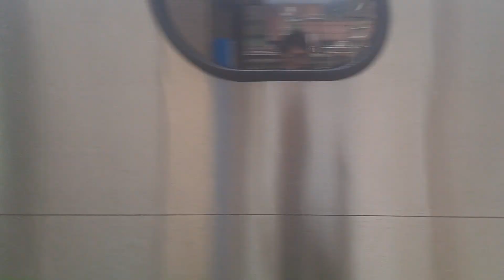405次台東開往樹林的TEMU1008+TEMU1007太魯閣自強號，4131次蘇澳開往樹林的單組EMU505區間車，8152次開往頭城的試運轉銀綠色微笑號EMU900型十輛一編組EMU938區間車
112/6/12瑞芳站9:35分拍攝405次台東發車經由花東線開往樹林的TEMU1008+TEMU1007太魯閣自強號，4131次蘇澳發車經由宜蘭線開往樹林的單組EMU500型四輛一編組EMU505區間車，8152次七堵發車經由宜蘭線開往頭城的試運轉銀綠色微笑號EMU900型十輛一編組EMU938區間車